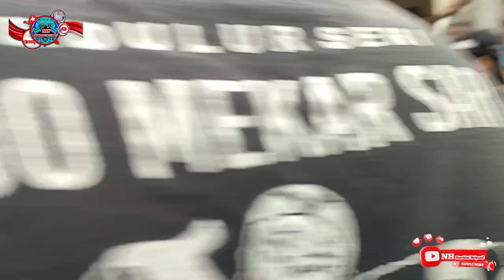JANTURAN SMS || SIDO MEKAR SARI || Live Mergayasa Gumiwang Purwanegara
SALAM BUDAYA !
Selamat datang di Youtube Channel Narohini Helyanif, Di video kali ini kita mau ikut serta melestarikan kesenian dan budaya asli Indonesia yaitu kesenian yang dikenal dengan nama KUDA KEPANG atau KUDA LUMPING atau JARANAN ( Nasional ) atau EBEG ( Banyumasan ) atau EMBEG ( Banjarnegara) atau EMBLEK ( Wonosobo ) atau JATHILAN ( Yogyakarta) yang termasuk dalam jenis kesenian & kebudayaan daerah.

Ebeg sama sekali tidak mencerminkan tokoh tertentu dan tidak terpengaruhi agama tertentu, baik Hindu maupun Islam. Bahkan dalam lagu-lagunya justru banyak menceritakan tentang kehidupan masyarakat tradisional, terkadang berisi pantun, wejangan hidup dan menceritakan tentang kesenian Ebeg itu sendiri.
Lagu yang dinyanyikan dalam pertunjukan Ebeg hampir keseluruhan menggunakan bahasa Jawa Banyumasan atau biasa disebut Ngapak lengkap dengan logat khasnya.

Baiklah teman-teman, di video kali ini kita mau menampilkan grup atau paguyuban seni kuda kepang SIDO MEKAR SARI (SMS)  dari Kabupaten Banjarnegara.

Live Update Performance:
Jl. Karya Mergayasa - Gumiwang
Kec. Purwanegara Kab. Banjarnegara
Hari & Tanggal :

Info Grup / Paguyuban
Nama Grup : SIDO MEKAR SARI (SMS)
Pimpinan : BAPAK AGUS
Alamat : Desa KOPAK MERGAYASA RT 02 RW 01 - Gumiwang
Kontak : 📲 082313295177